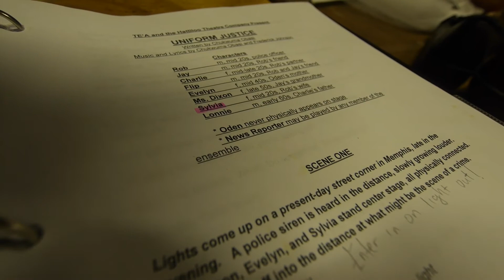Uniform Justice | Documentary Promo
Uniform Justice is a new original play created from a collaboration between TE'A at Intersections International, the Retaliatory Violence Insight Project (RVIP) at George Mason University, the Memphis Mayor's Innovation Team's "Gun Down" initiative, and the Hattiloo Theatre Company. Set in Memphis, Tenn., the play tells the story of a community where police and civilians search for answers to the dilemma of retaliatory violence and the challenges police face in preventing it, the main barrier being the strained relationship between the two groups.
Using the Insight approach, Uniform Justice was written and directed by Chukwuma Obasi, and based on conversations and experiences had with Memphis community and police over an 8-month period.